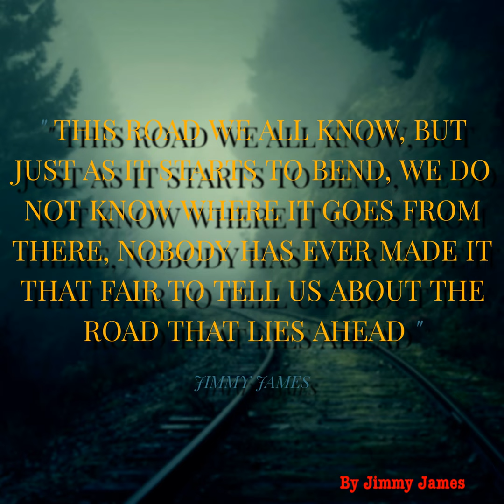And my next show is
I am just exploring the endless possibilities that we can do as humans